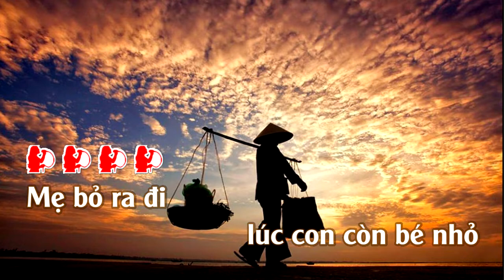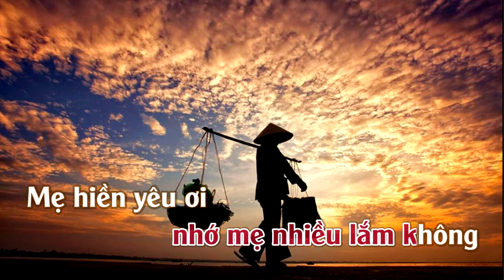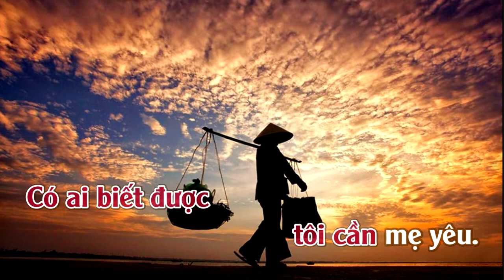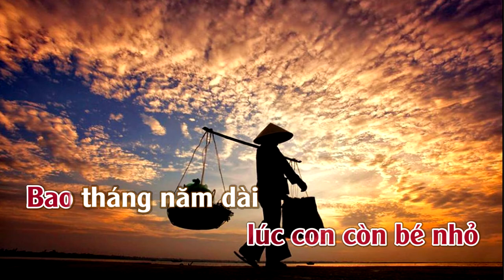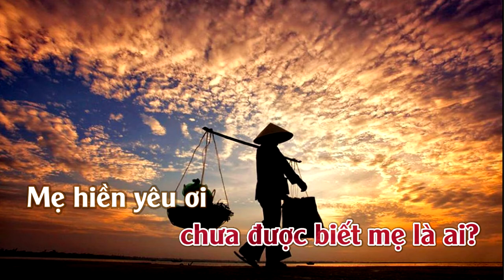Mẹ | Karaoke | Tone | Nữ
Mẹ
Tác giả: Randy

Mẹ bỏ ra đi lúc con còn bé nhỏ
Không biết bây chừ mẹ ở nơi mô
Một mình chơi vơi,
không ai thương mến nuông chiều
Bao nhiêu khó nhọc một mình cưu mang

Mẹ giờ nơi mô con đang chờ trông mẹ
Có biết con buồn nhớ mẹ nhiều lắm không?
Mẹ hiền yêu ơi đớn đau đau đớn vô cùng
Xa cha mất mẹ đâu còn có gì buồn hơn...

Ôi... không ai thương xót cho mình
Không ai chia sẻ chút tình mẫu thân
Một mình một bóng đơn côi
Có ai biết được tôi cần tình thương
Có ai biết được tôi cần mẹ yêu

Bao tháng năm dài chưa được biết mẹ là ai
Mẹ hiền yêu ơi thấu chăng cho nỗi ngậm ngùi